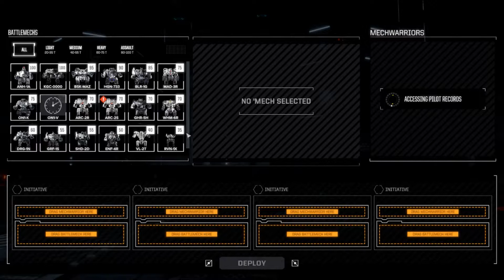Battletech - Heavy Metal - Career Mode - 127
Join me as I kick robot ass in Battletech!

Intro and Outro music by @ScottBuckley Intro and Outro Music by @ScottBuckley - released under CC-BY 4.0